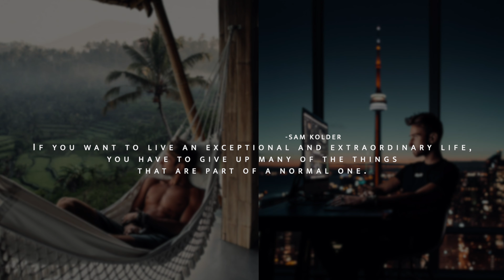Warum Du Freunden absagen MUSST, um erfolgreicher Fotograf zu werden | Spotlight on: Tobi Holzweiler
Heute klären wir, warum man sich selbst an erste Stelle setzen muss, um langfristig allen Menschen um sich herum helfen zu können - auch wenn das heißt Spaß & Freunden abzusagen. Viel Spaß beim dritten Teil von Spotlight on mit Tobi Holzweiler!!

Zu den weiteren Teilen mit Tobi 👇🏻

Auf dem Kanal von Amon Lang gibt's Videos über Digitale Kunst & Medien, die dir dabei helfen sollen als Kreativer richtig durchzustarten! 🧠🖤